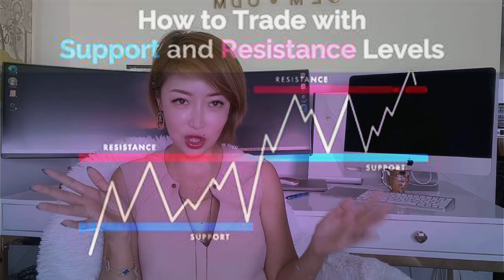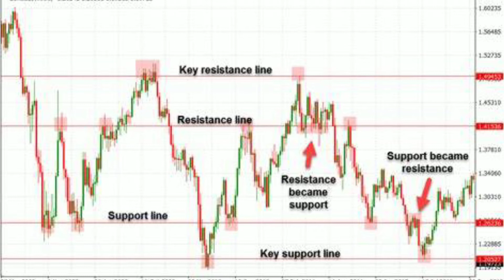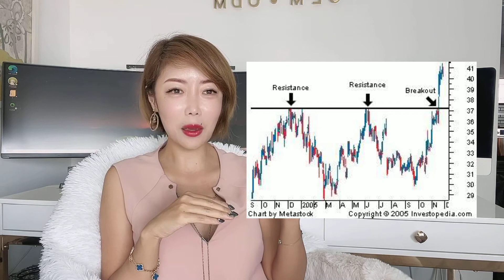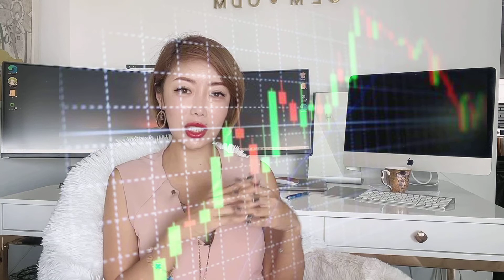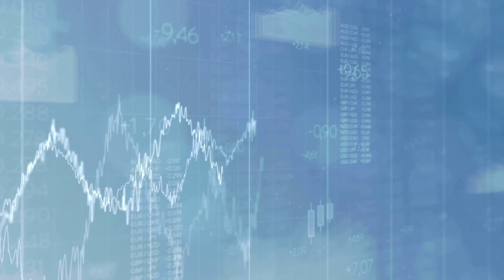Day Trade 基本用語你了解多少？ 不懂？不能做day trader！今天趕快學起來 ！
香里奈KALINA【 美股投資  被動收入 日內交易 DAY TRADE 日記】
【唯一的Instagram】：Kalinangram. 【最近新開的小紅書】：香里奈KALINA

聲明： 此頻道的全部言論全部內容僅是個人學習筆記分享 和投資理財個人想法總計 不構成任何投資建議。不喜歡者 請直接轉頻～ 不需要留下任何個人不成熟情緒，發現者一如既往的屏蔽！ 學習不容易，請學會尊重彼此時間再學賺錢😉👍

現在的美股市場我們應該如何做操作？不能害怕miss機會， 不能報復交易， 不能追高等， 日內交易DAY Trade 最重要的就是每天在股票波段中交易賺錢， 我們具體要在什麼時間交易 大跌的時候怎麼交易， 上漲的時候如何交易， 什麼信號是不能交易， 堅決堅持自己定下的 交易計畫 止盈止損 。10分鐘 學會每週賺錢3000美金 投資股票的方法不是夢 重要是我們自律 學習美股 和 日內交易技巧 。